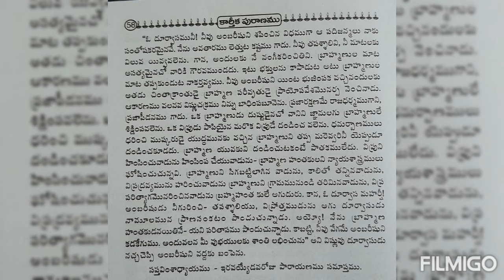Karthika puraanam Day- 27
Karthika puraanam 27 va roju